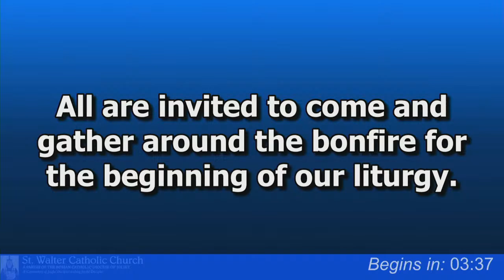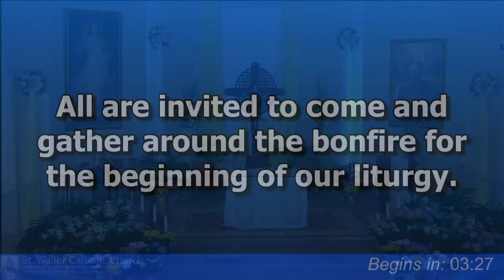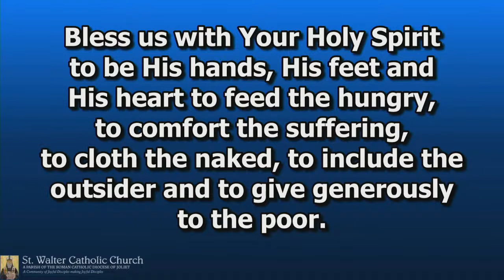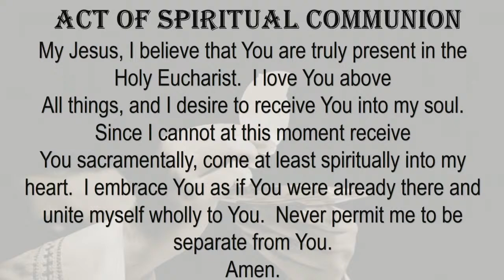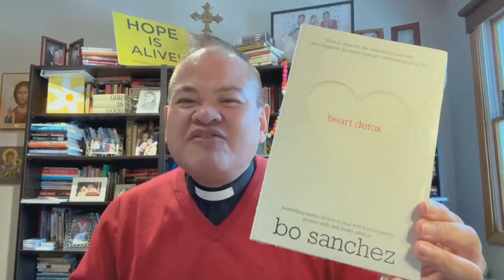Easter Vigil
Easter Vigil, live broadcast from St Walter Church